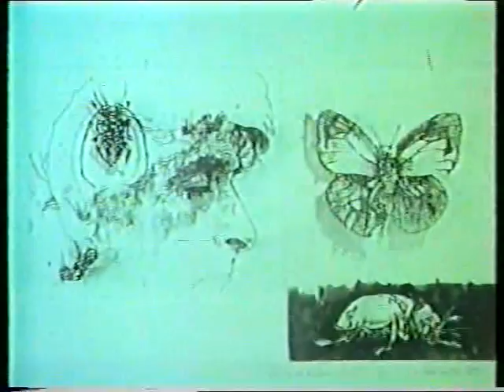RENZO VESPIGNANI Incisore - parte prima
Universale Cinetelevisiva - RAI
Regia Libero Bizzarri.
Come cantava un altro irregolare: (...) quando ci voleva per fare il mestiere anche un po' di vocazione.(...)
Oggi si vedono in giro cose (alcuni critici (?) parlano addirittura di opere) e mestieranti che mancano di tutto. E' il nostro tempo: dal craxismo al berlusconismo. Non è un bel tempo, ma passerà.
Nel mentre prepariamoci a fare con responsabilità ciò che crediamo di poter fare e di saper fare.
Renzo Vespignani è morto da dieci anni (2001). E' stato uno dei più grandi disegnatori e incisori del secondo dopoguerra.
Era nato a Roma, ma la sua città e la più importante istituzione pubblica per la grafica,
L'ISTITUTO NAZIONALE PER LA GRAFICA -- CALCOGRAFIA, non hanno trovato il modo di organizzare una mostra sulle sue incisioni. Scorrendo l'elenco degli artisti della Calcografia, si scopre che tra i tanti mancanti (e i tanti inutili presenti), manca anche Lorenzo Vespignani. Misteri del nostro mondo artistico.